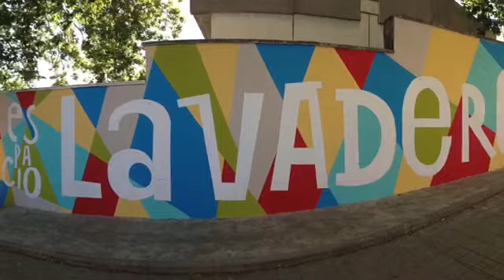PINTURA MURAL. Espacio Lavadero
Elaboración del Mural "ESPACIO LAVADERO" en Barajas de Melo (Cuenca). Organizado por la Asociación GClub Barajas en los días 22, 23 y 24 de Julio de 2016